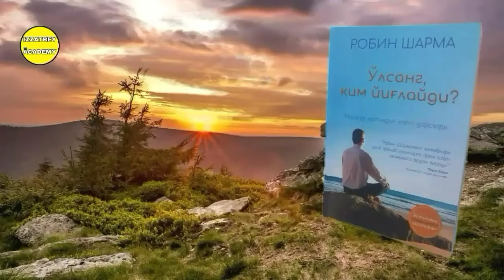"O'lsang Kim Yig'laydi?" Kitobi Audio Shakli 37-Bob